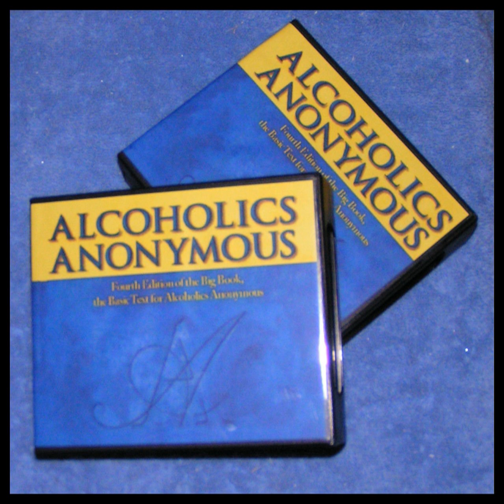#51 Pg 531 - 534 (Another Chance)